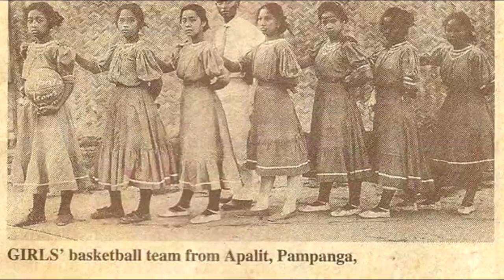Basketball is Worshipped in the Philippines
The Philippines is obsessed with basketball and the NBA. Nike's research shows Filipinos make up the 3rd largest basketball market behind China and the US. Filipinos have never played in the NBA but they hope prospect Kai Sotto will be drafted into the league. Jordan Clarkson has played for the Philippines national basketball team which has a lot of successful history. The Philippines is known for a lot of floods and flooding but the typhoons does not stop locals from playing the sport of basketball.

Equipment I use:

Love for Basketball: (0:00)
History: (1:48)
Why is Basketball Popular: (2:50)
In the NBA: (5:06)
Potential NBA Star (6:28)